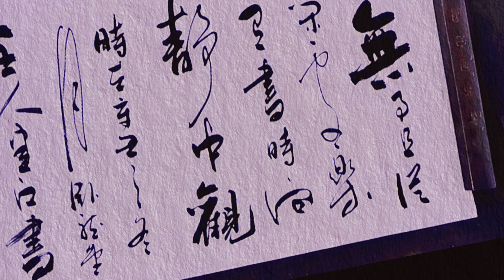書法創作，行書中堂橫幅，《無事且從閑處樂》，瀟灑奔放，有楊凝式的筆意